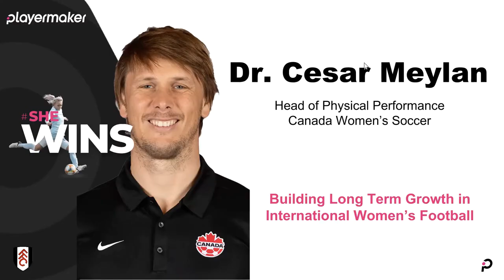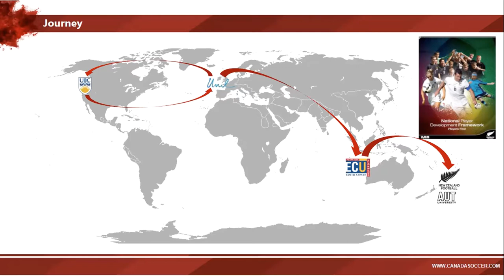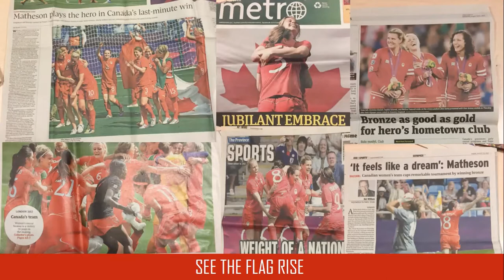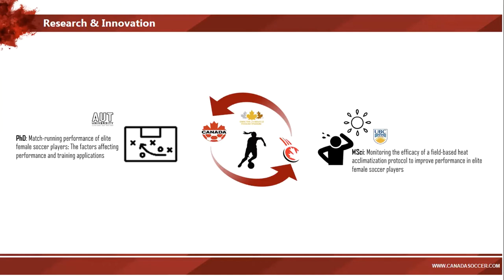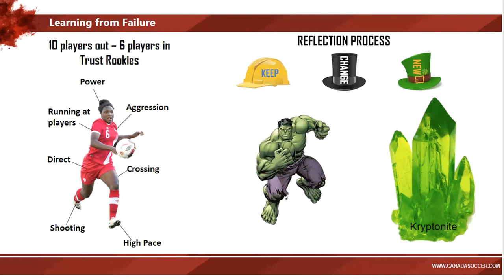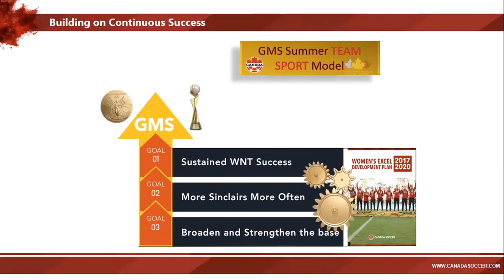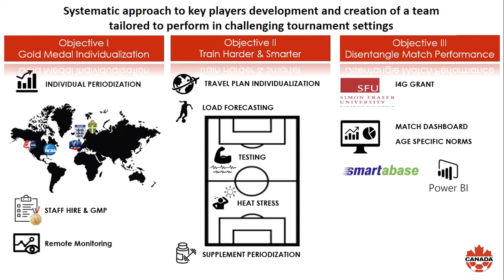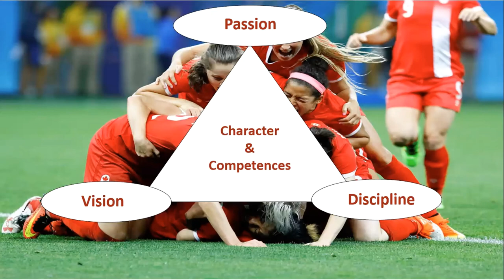SHEWINS Webinar | Dr. Cesar Meylan